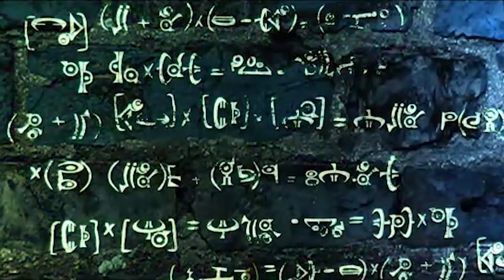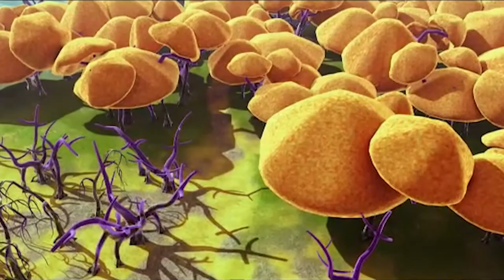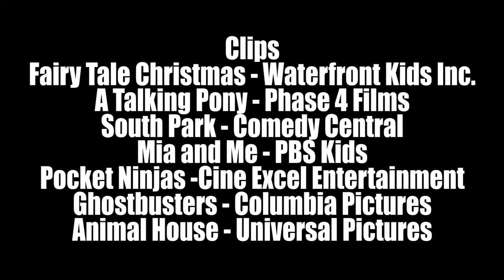Filly Film Reviews: Kiara the Brave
Is my second favorite Disney princess gonna get the proper bootleg respect this time?